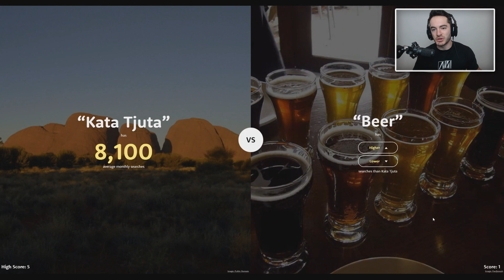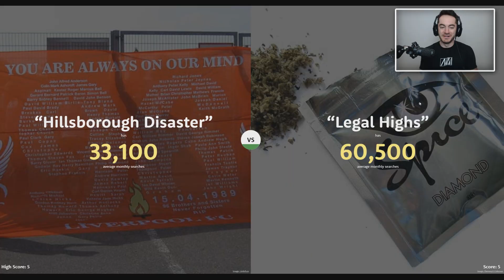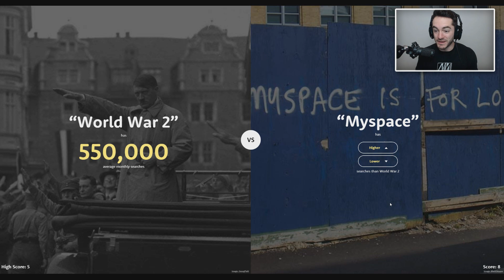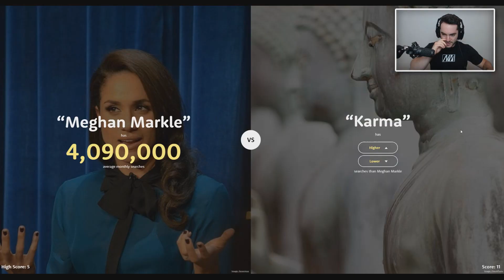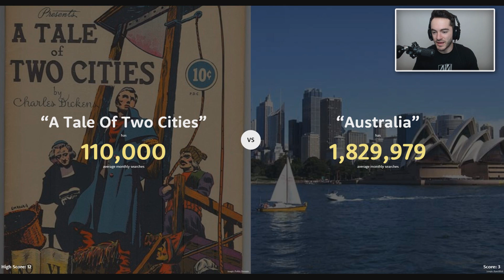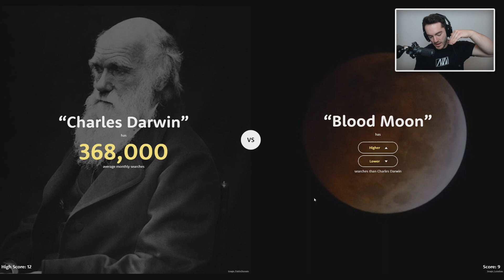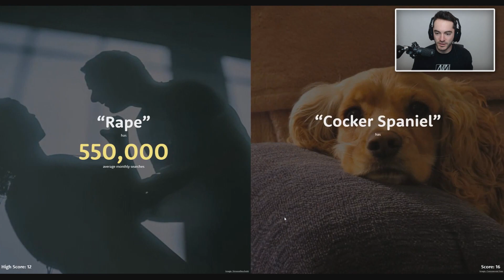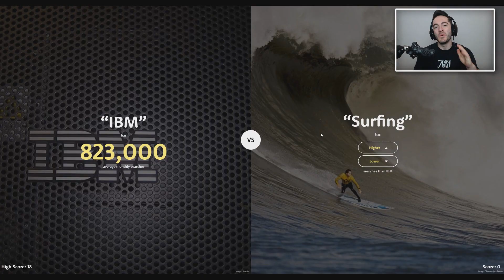Is It Higher or Lower?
We gotta guess which search term is more popular. Some results may surprise. Others not so much.

Title: Glide by Stephen Walking

Outro Music
Anki feat. Mouse - Our Escape